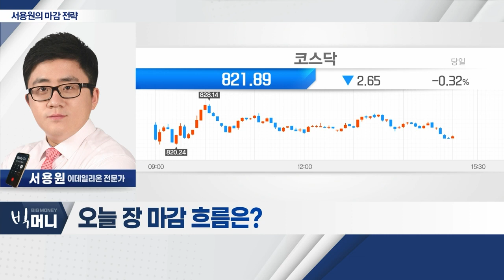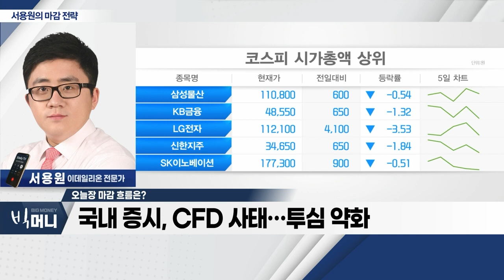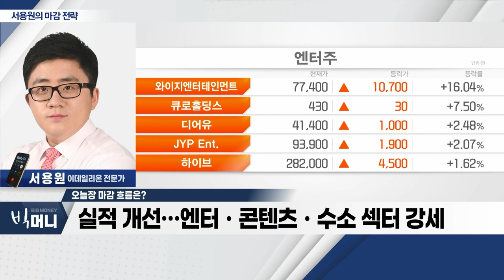실적 개선… 엔터ㆍ콘텐츠ㆍ수소 섹터 강세_서용원 마감 전략 (20230512)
- 국내 증시, CFD 사태… 투심 약화
- 실적 개선… 엔터ㆍ콘텐츠ㆍ수소 섹터 강세
- 다음 주 G7 정상회의ㆍ파월 연준 발언 주목